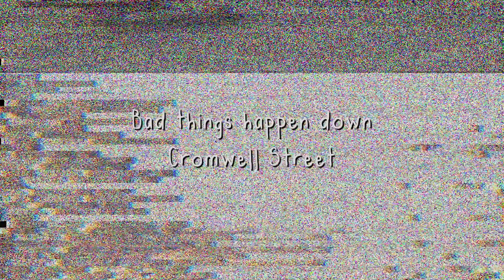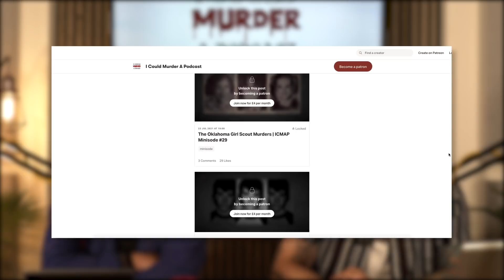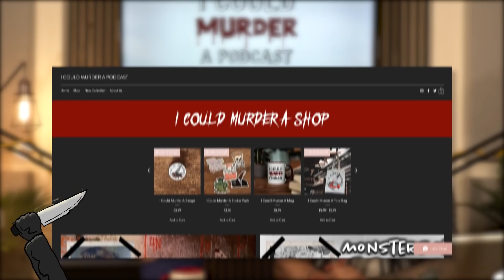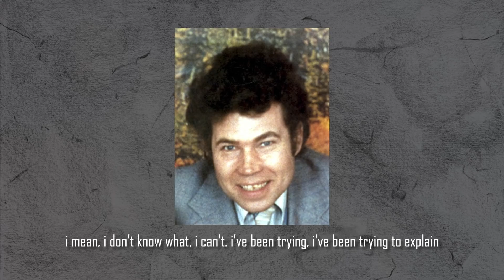Fred & Rose West - The Secrets Are In The Ground | ICMAP | S4 EP6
After many, many requests; Tom and Ben take a trip down Cromwell Street to explore ‘The House of Horrors’ as they cover the case of the abundantly evil killer couple: Fred and Rose West.

Produced & Mixed by Dan Lambert at Boston Sound | @bstnsnd
Additional voice over by Jess Whittaker
Additional research and timelines written by Danielle St Romaine